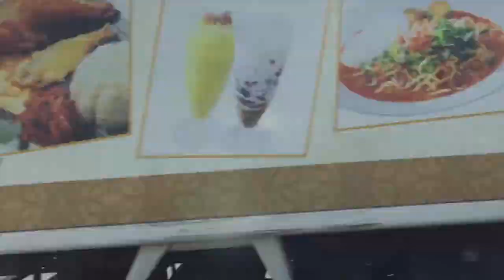Vlog #1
1. Like
2. Comment

Songs:
Beautiful Morning (Future and Kanye)
Fancy (Oskar Mike)
Fluffing the duck
Busy Lives ( Audio network)